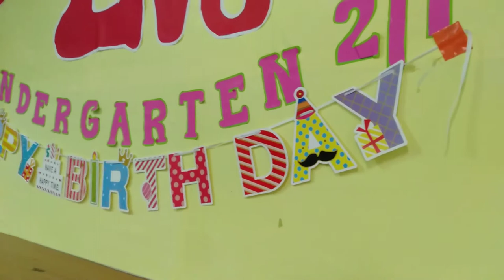fuji and nava